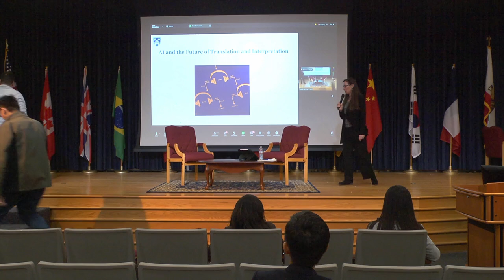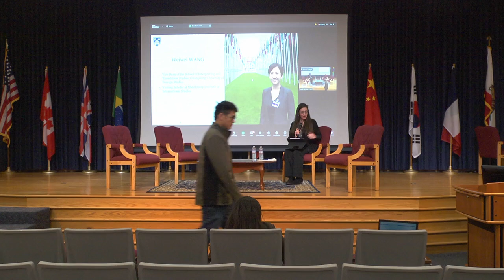AI and the Future of Translation and Interpretation - Part 2 of 2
On May 2, 2024, Laura Burian, dean of teaching, learning, and faculty development at the Middlebury Institute, moderated two panel discussions with eight practitioners, educators, and industry leaders. The second panel featured:
Carles Andreu,Associate Professor, Translation, Middlebury Institute of International Studies

Wallace CHEN,Professor and Program Head of Chinese-English Translation and Interpretation, Middlebury Institute of International Studies

Chiaming (Damien) FAN, PhD,Vice President, Executive Committee of the International Association of Conference Interpreters (AIIC), Associate Professor, Graduate Program in Translation and Interpretation, National Taiwan University

Weiwei WANG, PhD,Vice Dean of the School of Interpreting and Translation Studies, Guangdong University of Foreign Studies and Visiting Scholar at Middlebury Institute